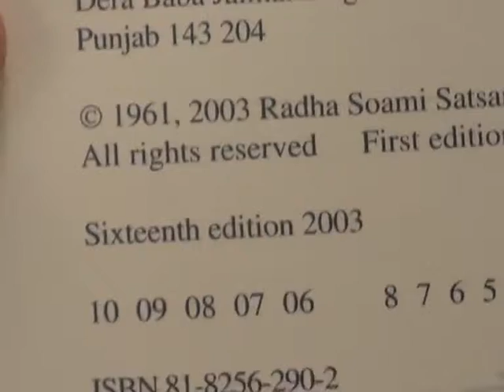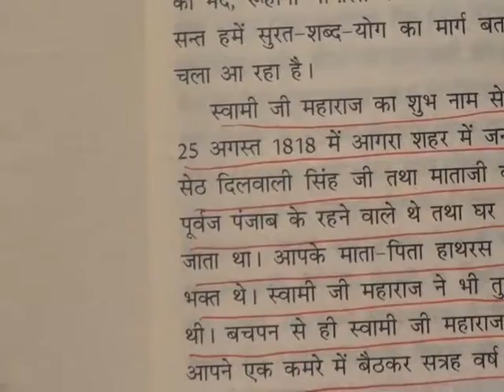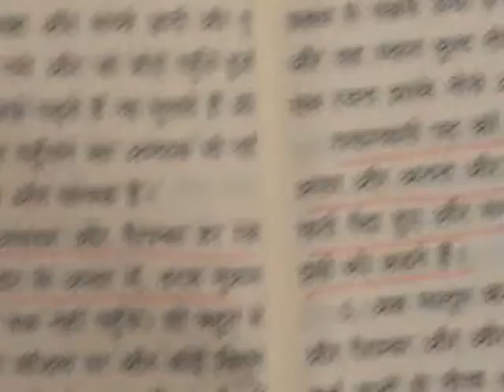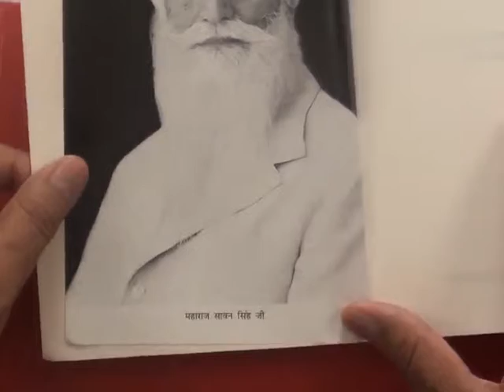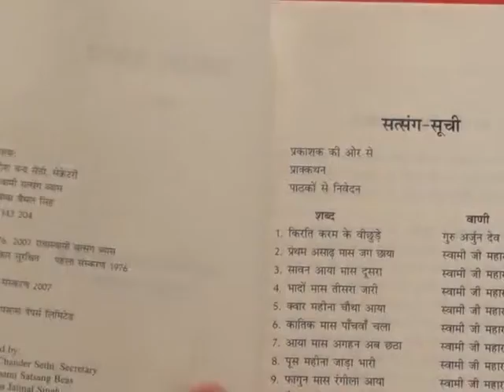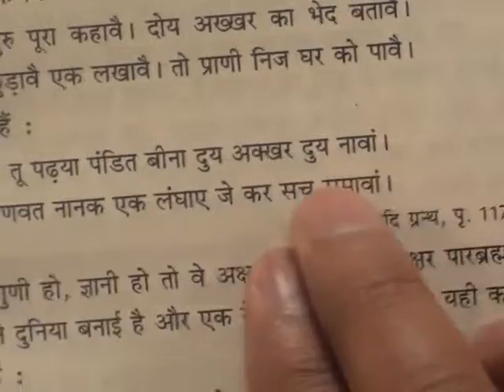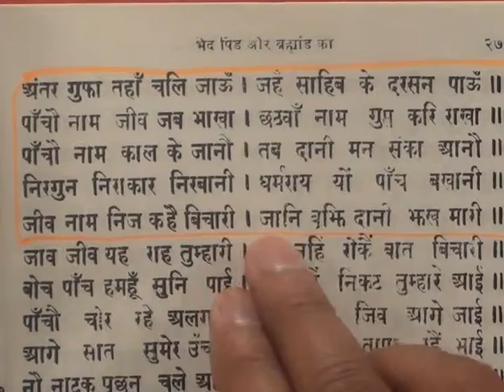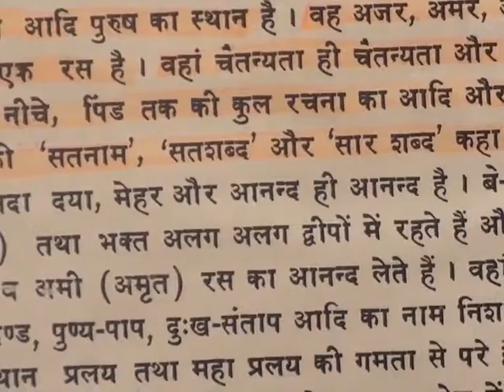Barwala Satsang(3-5 February 2012) 2/10